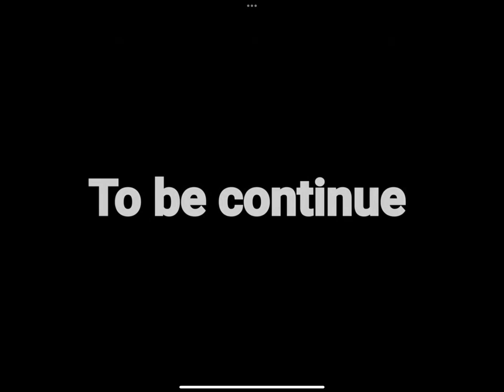Golden titanic story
Ships by  @cochu444yt